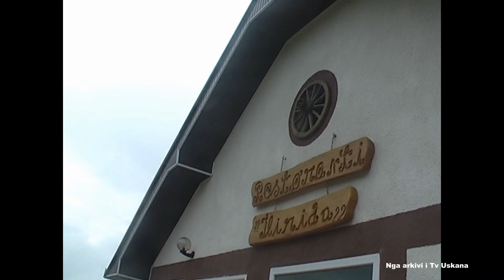Emisioni Fshati im Fshati Qafë